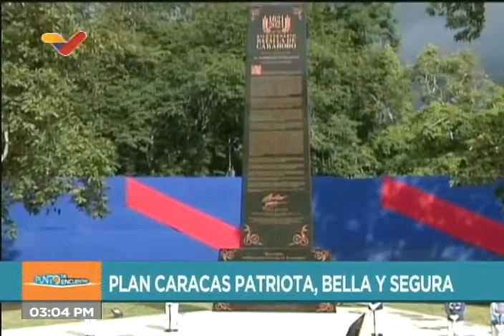Plan de embellecimiento de Caracas para el Bicentenario de Carabobo: entrevista a funcionarios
Ernesto Villegas (ministro venezolano de Cultura), Jacqueline Farías (presidenta de la Misión Venezuela Bella), Nahum Fernández (jefe de Gobierno del Distrito Capital), Erika Farías (alcaldesa de Caracas), Pedro Infante (diputado y precandidato a la alcaldía de Caracas) y Carmen Meléndez (ministra de relaciones interiores y precandidata a la alcaldía de Caracas) participan en una entrevista este 29 de junio de 2021 en la Casa Guzmán sobre el plan de embellecimiento de Caracas para el Bicentenario de la Batalla de Carabobo, entrevistados por Verónica Chacón para VTV.

Bitcoin: 16zae5LZZNU7e8wwAKZXSEVo7bP2xZ1KwC

Petros: PFfDUW3cj1WD7cUPYg9MK2EtgG5nUgVzuc